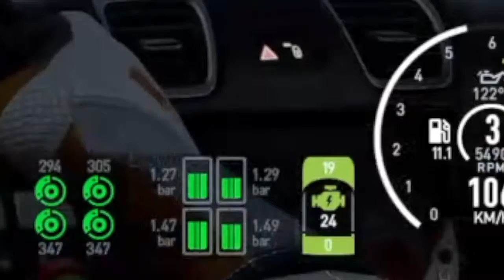GT4 Ronda 6 Ep 2. 8 Horas de Laguna Seca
Y ahora qué? nos empezamos a quedar sin motor y sin potencia!!! Así o más dificil?

Una de mis pasiones es el Sim Racing. A continuación encontrarás más información sobre el hardware que uso.

SI COMPRAS USANDO LOS SIGUIENTES LINKS AYUDARÁS A NUESTRO CANAL YA QUE RECIBIMOS UNA PEQUEÑA COMISION POR TU COMPRA EN AMAZON

Palanca de cambios:

Videojuego Project Cars 2:

Accesorios para sim Racing: